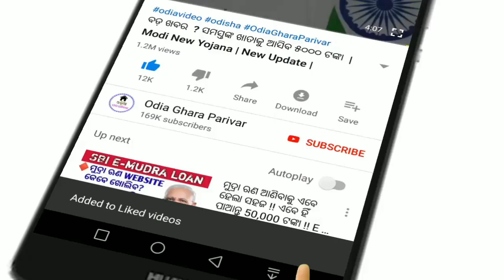Naveen patnaik new scheme in odisha|| odisha sarkar new update//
Kalia yojana money transfer.
Balaram yojana
Odisha khabar
Kisan yojana
Naveen new scheme in odisha